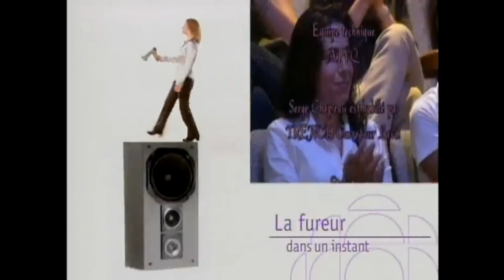Kamikazes - Improvisation avec Martin Petit et Michel Courtemanche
Version québécoise de "Who's line is it anyway" animée par Serge Chapleau, avec Martin Petit, Michel Courtemanche et Diane Lavallée.